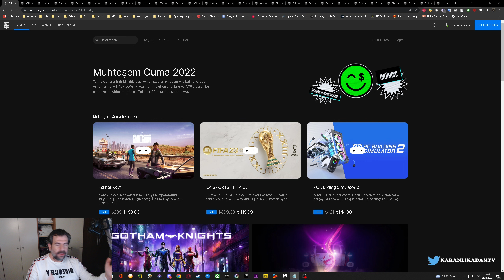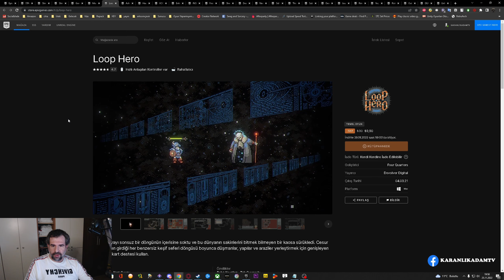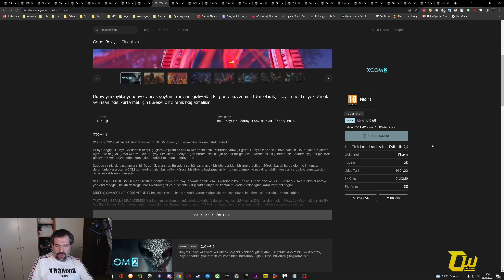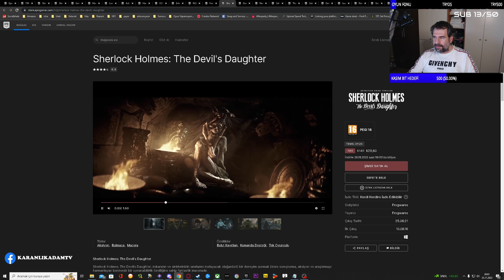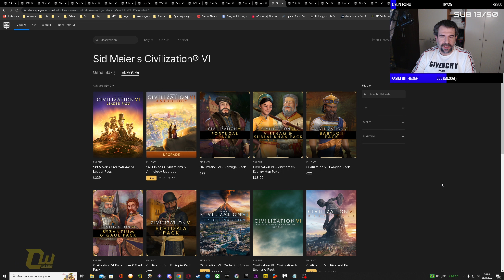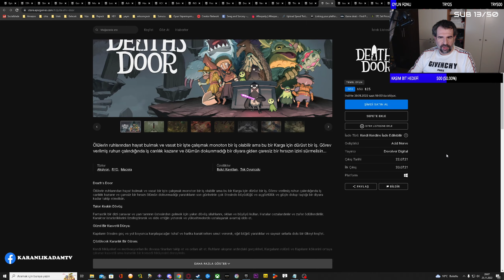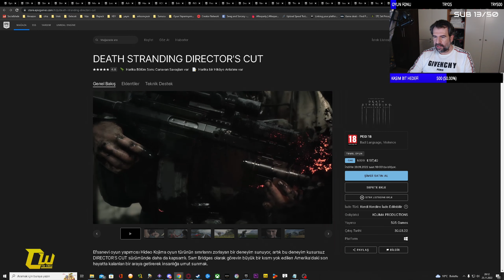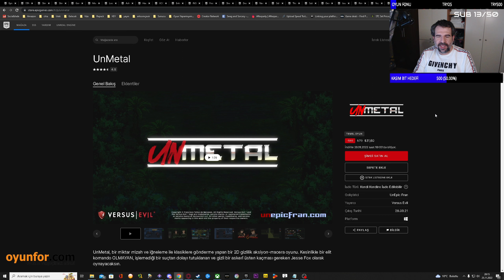Epic Muhteşem Cuma İndirimi - Steam Sildirecek Fiyatlar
Canlı yayınlar her gün Twitch platformunda dostlar, herkesi bekliyorum.